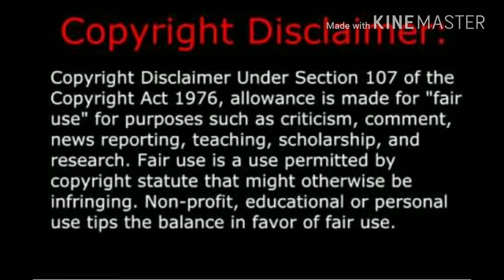NorthEast INDIA FEAT VARIOUS ARTISTS - A SONG DEDICATED TO THE PEOPLE OF NORTHEASTERN REGION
A TRIBUTE TO ALL THE NORTHEASTERN STATES AND IT'S PEOPLE BY VARIOUS ARTISTS OF THE REGION.